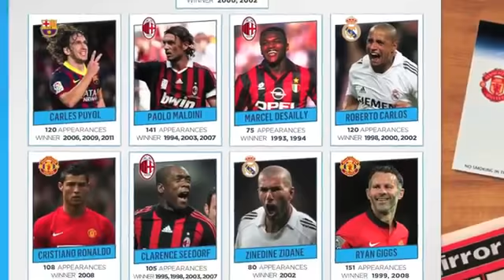11 cầu thủ xuất sắc nhất trong lịch sử Champion League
Ngôi sao Real Madrid - Ronaldo - chìa khóa vàng trong trận đại chiến Real - Aletico đêm nay cũng nằm trong danh sách 11 cầu thủ xuất sắc nhất trong lịch sử Champion League.